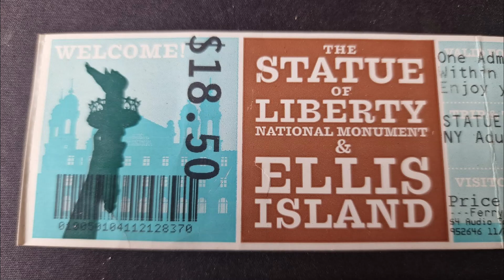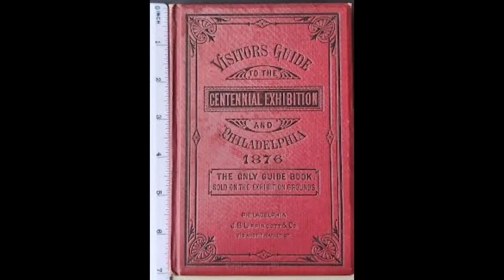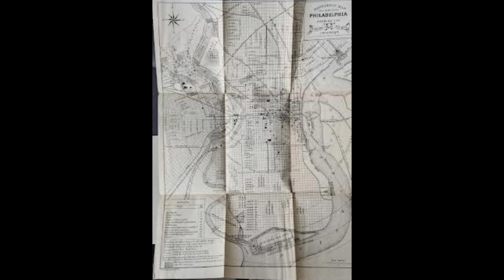P S Gilmore Story { 1829-1892 } Episode 60- STATUE OF LIBERTY NYC - P S GILMORES ROLE -PART 1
P S Gilmore Story { 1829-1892 } Episode 60- STATUE OF LIBERTY NYC - P S GILMORES ROLE  -PART 1 . Another story in the massive career of PS Gilmore himself . And this time his association with one of the most famous Statues in the world , the STATUE OF LIBERTY in New York Harbour. Why am I interested in this story and how did this story itself develop  and why ? We will be looking at Gilmore's relationship with the statue and how involved and supporting he was in the story itself . The Statue would be unveiled in 1886 so when did Gilmore initially develop an interest in the new edifice. And of course why was he interested ? Gilmores initial introduction was 10 years before in Philadelphia , when he was Musical Director for the Centennial Celebrations in Philly and there the arm and torch of the future Lady Liberty would be erected in the Fair Grounds. What were the problems that America and indeed France had when selling the idea of a Statue to a country that was indeed short of money. How could they garner interest in this project and how would it be paid for . In France what was the feeling about this huge statue and when would Gilmore see the statue again and where ? So enjoy the story and we will be back again with more of the story and it great tale 157 years ago .